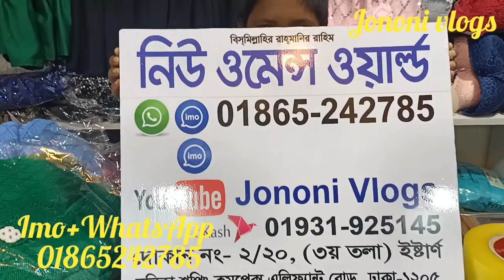পাইকারী দামে শীতের কালেকশন Winter collection 🥰by new women's world.